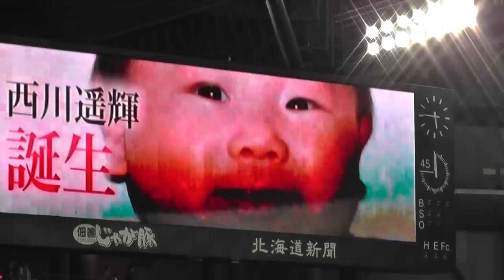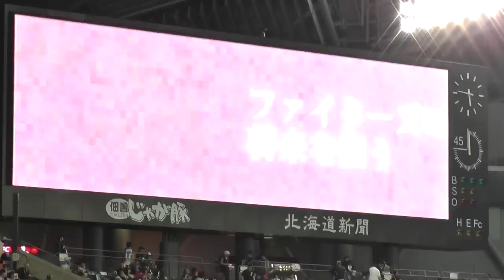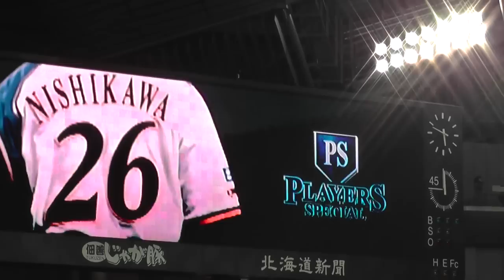130522遥輝DAYムービー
130522プレイヤーズスペシャル遥輝DAYムービーです。
球場の画面を映しているので、ノイズがところどころはいっています。ご了承ください。
今後プレイヤーズスペシャルのムービーがまとめられて発売されることがあれば削除します。